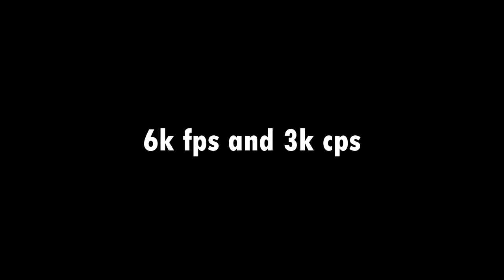3k CPS spam w/clicks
25k clicks in total, and 6000 fps. I really like these clicks

LINKS:
The bot I use: TASBot
The clickbot I use: ZCB (Zeos Click Bot)